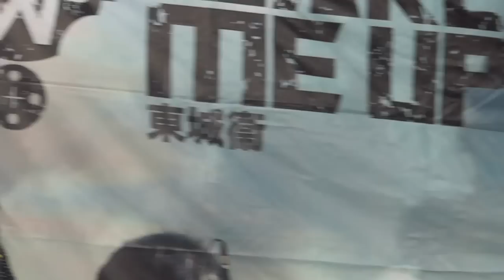東城衞屏東簽唱會-Talking5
20110903東城衞屏東太平洋簽唱會